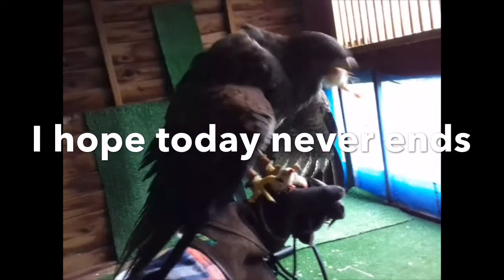Part 4 Harris Hawk EATS FROM MY GLOVE first time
Male Harris hawk Woody eats from the glove at last after 6 days.
His weight was very high when he arrived home .
Me and my sister at the end with my old mate Hodiknock